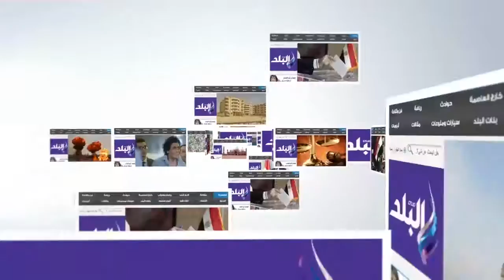صدى البلد | محلات وسط البلد تضع اسمائها علي "صناديق القمامة"